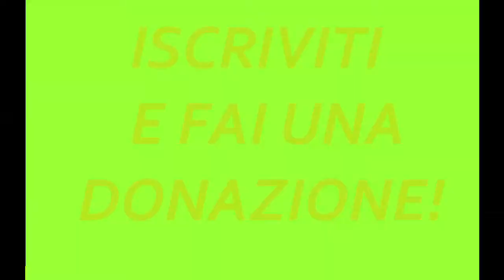BENEVENTO: OPERAZIONE SALVEZZA! FIFA 18 - CARRIERA ALLENATORE #01